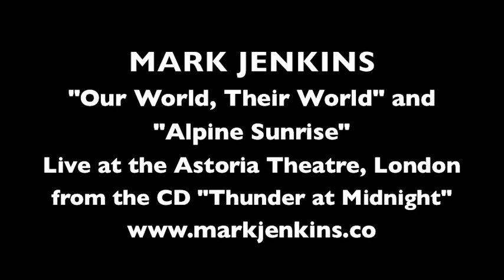MARK JENKINS "Our World, Their World" & "Alpine Sunrise" live at the Astoria Theatre, London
MARK JENKINS "Our World Their World" and "Alpine Sunrise" live at the Astoria Theatre, London. Available on the CD "Thunder At Midnight" worldwide through Amazon (dealer; mark jenkins music)